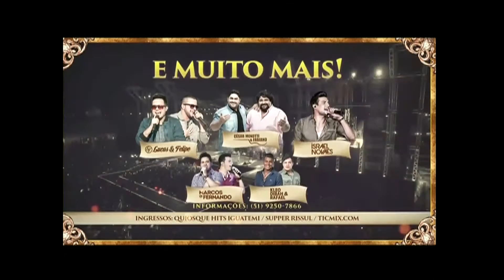SBT Esporte - 23/11/2016 - Programa na Íntegra